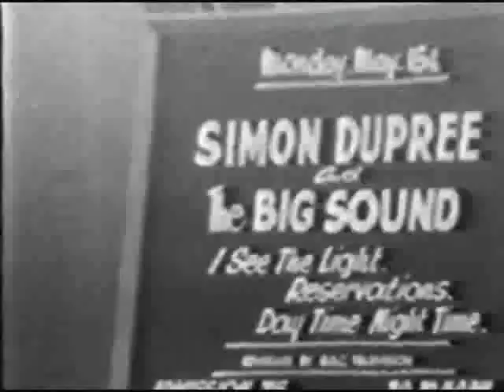The Ravers - Ultra Rare 1967 UK TV programme on Groupies!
The Ravers pushed TV censorship boundaries to the limit for its open discussion of sex by the 14-17 year old girls who proudly admit how many pop stars they've had sex with.   Simon Dupree & The Big Sound perform their single, "Day Time, Night Time" while the girls work themselves into a frenzy. The girls happily rattle off the names of the rockers they've slept with. "I was with the drummer of the Jeff Beck group for two hours!"